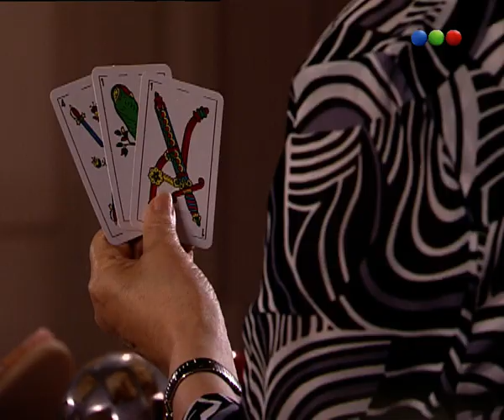Capítulo 153 - Don Juan y Su Bella Dama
Una hermosa historia de amor entre un seductor incorregible, Juan (Joaquín Furriel), y una muchacha de modales simples, Josefina Molina (Romina Gaetani). Cuando todo indica que Juan se encamina hacia la más pertinaz de las solterías, Josefina entra en su vida para desequilibrarla, enamorándolo a primera vista. Cuando él necesite transformar a esta simple muchacha en una dama de compañía para su abuela, esta aventura se convertirá en una inolvidable experiencia llena de pasión, pero también rodeada de lealtades mafiosas y transformaciones inesperadas.